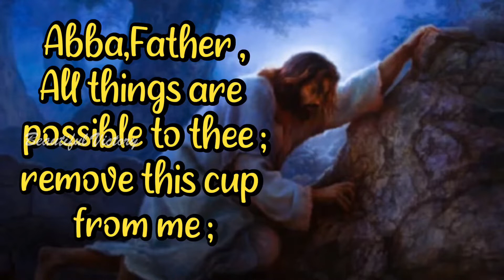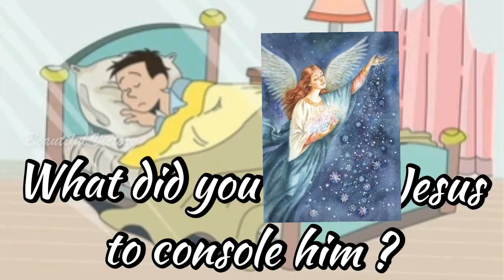Palm Sunday 🅂🄴🅁🄼🄾🄽 111 Ƒ𝑟.ƁƦƖƬƬƠ ƠƑM ƇƛƤ.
@BeautifulVictory Tube Channel Presents A Series On Sunday Sermons
Production Unit
Preacher          : Rev. Britto OFM Cap.
Video Editor    :  Ms.Anusha James
Studio Master : Master. Ajay James
RESPONSORIAL PSALM
_MARCH 20, 2022_
Journey Towards ACIES Day Reflection 7 on _Mother Mary -A Humble Heart_  by *Fr.GeorgeVadukkut OFM Cap. Parish Priest Holy Spirit Church,Ghala*

*Journey Towards ACIES Day*
 _Reflection 2 on Mother Mary- A Heart seeking clarity_ by *Fr.GeorgeVadukkut OFM Cap.Parish Priest Holy Spirit Church,Ghala*
 🅂🄴🅁🄼🄾🄽104
🅂🄴🅁🄼🄾🄽 103
Blessed are you !